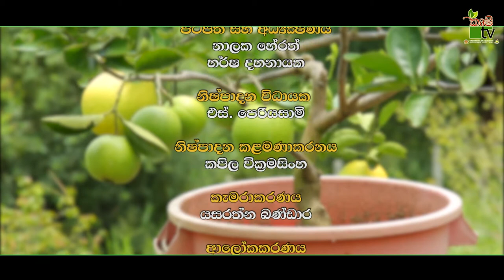Department Of Agriculture Sri lanka Krushi tv channel-Krushi Tv-නිවැරදි බදුන් ගත පැලයක් කප්පාදු කරමු